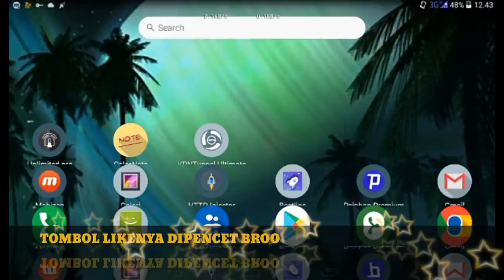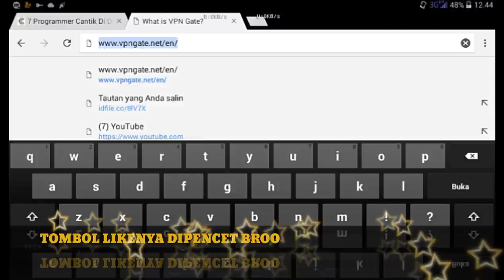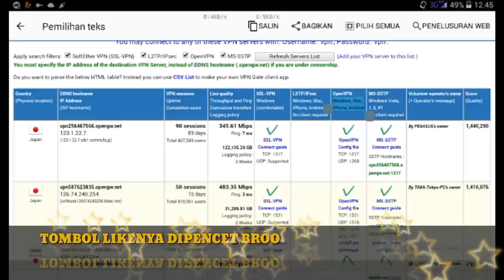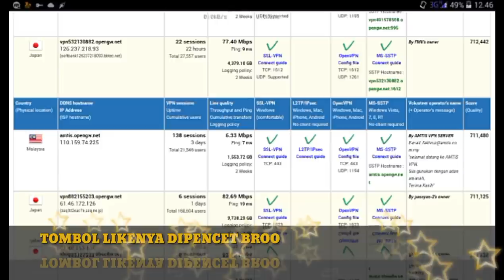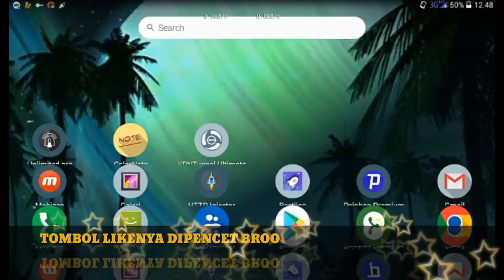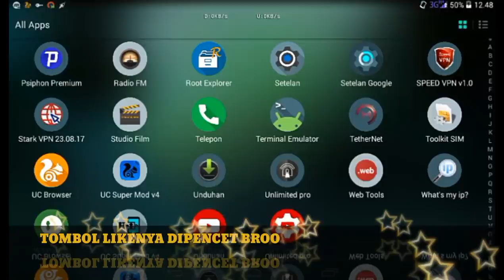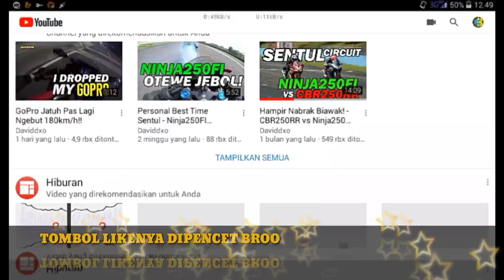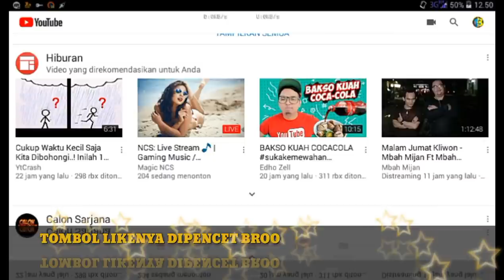CARA MUDAH TSEL MENGGUNAKAN OVPN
Ini hanya tutorial cara mudah mengkonekkan opok dengan ovpn karna lagi open all app, cara ini di peruntukkan bagi anda yang belum tau caranya.